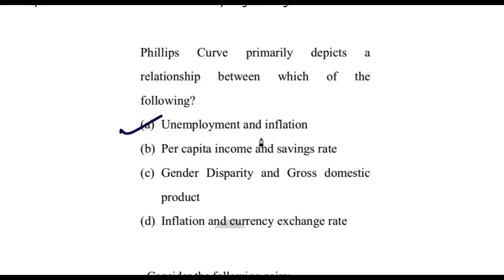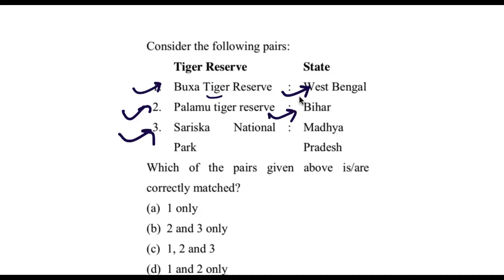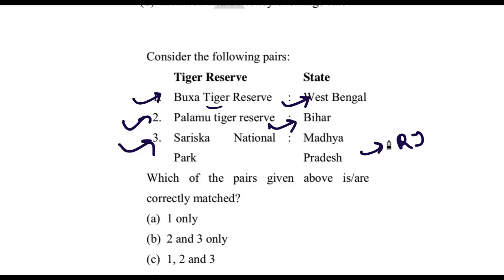13 March 2018, हिन्दी Prelims Updater Series, Mission IAS 2018, UPSC, CSE, IAS